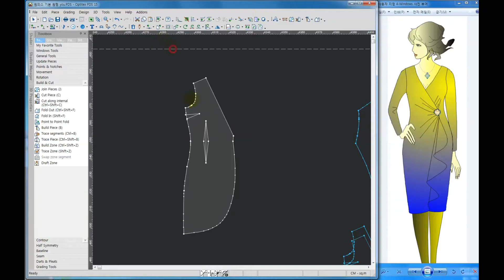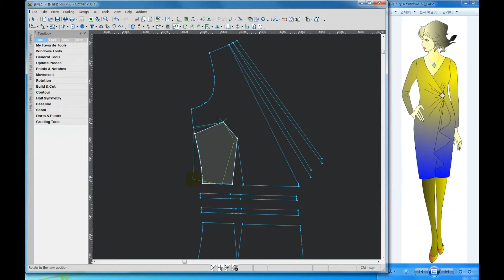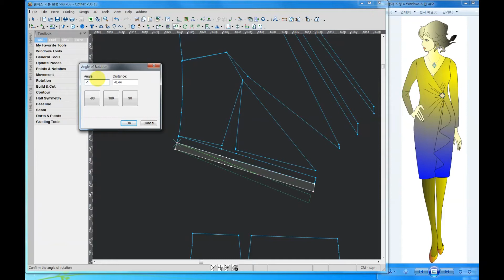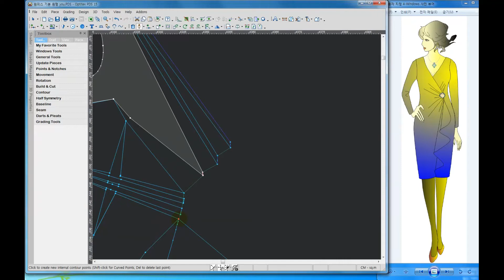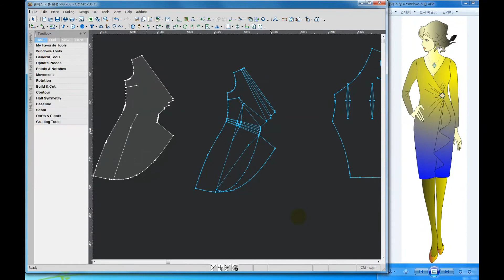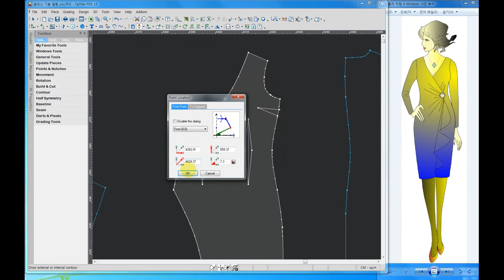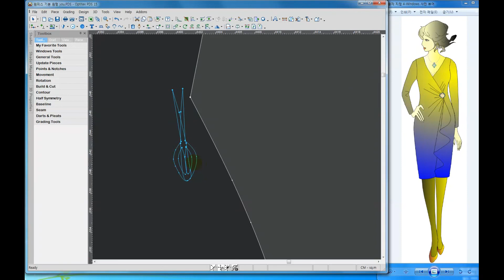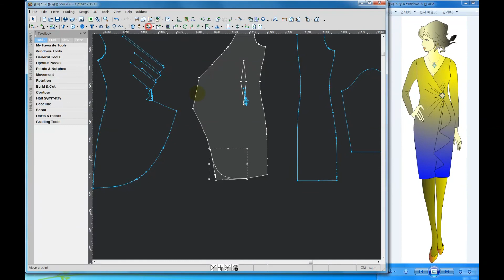optitex cad pattern drafting dress 드레스